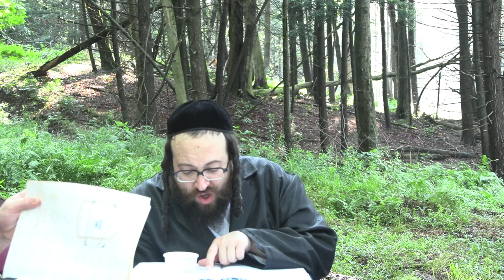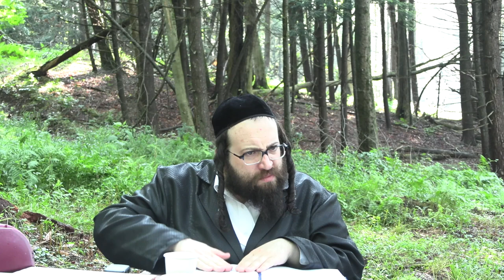ר' יואל רוטה - כתובות דף יד